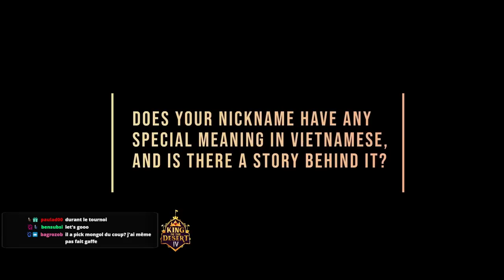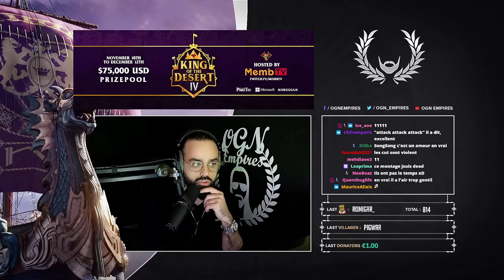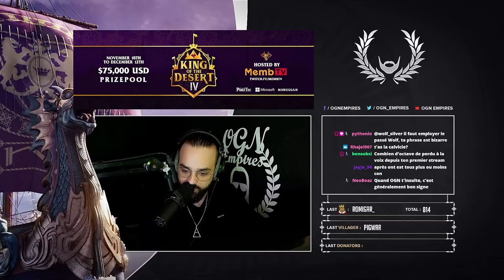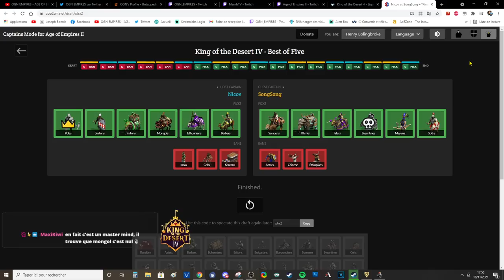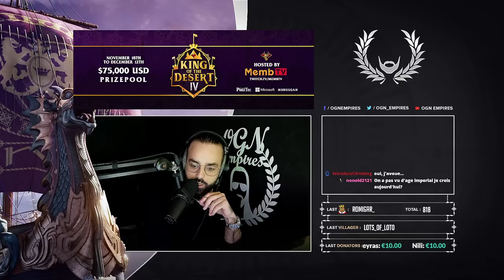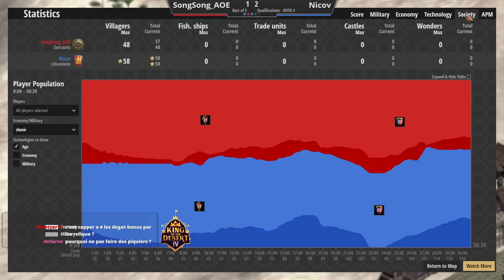75.000$ - KING OF THE DESERT 4 - ELIMINATION STAGE - NICOV vs SONGSONG